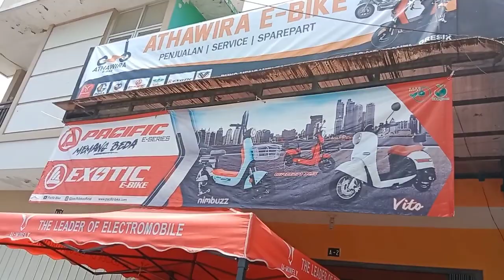BF Goodrich V7 vespa listrik STNK!! vespa goodrich 081233480370